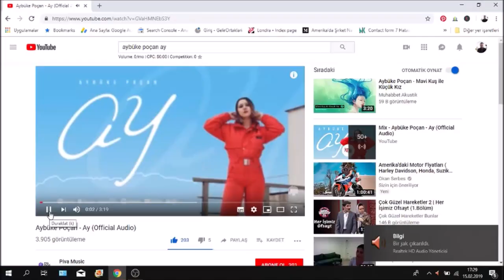Bu Yıl Uçuşlara Geçecek 5 Alternatif Müzik Sanatçısı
2019 Yılında Uçuşlara Geçecek 5 Alternatif Müzik Sanatçısı

Sanatçılara ait resim ve video görselleri bilgilendirme amaçlı atıf olarak kullanılmıştır. Bahsi geçen şarkı, albüm, görsel ve videoların telif hakları ilgili sanatçılara ve yapımcılarına aiittir.

Takipte Kalın
     🎧 Spotify        Hakan Kaya l Atanamayan CEO

AÇIKLAMA, EKİPMAN VE LİNKLER

Stok Fotoğraf ve Videolar: free videos and photos from pexels.com under the Creative Commons Zero(CC0) Licence

Ekipman
Kamera:  iPhone 5 cep telefonu
Video Düzenleme: Movie Maker.

Not:
Buda bu linklerden birisini tıkladığınız zaman küçük miktar komisyon alacağımız manasına gelir.
Böylece kanalımızı geliştirmek ve yeni videolar hazırlamak için gelir sağlamış oluruz.
Ayrıca videolarımız ürün yerleştirme, ücretli tanıtım, sponsor içerik ve Google Adsense reklamları gibi diğer kaynakları da kullanmaktadır.

Bu Video Hakkında
Bu videomuzda 2019 yılında uçuşlara geçecek, çıkış yapacak 5 alternatif müzik sanatçısından bahsettik.